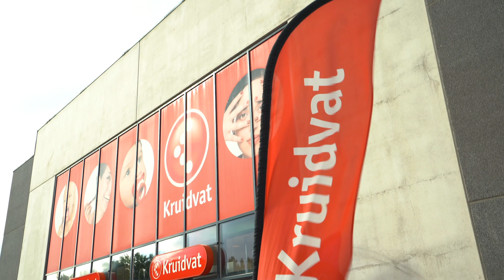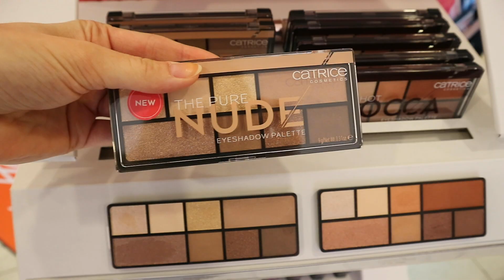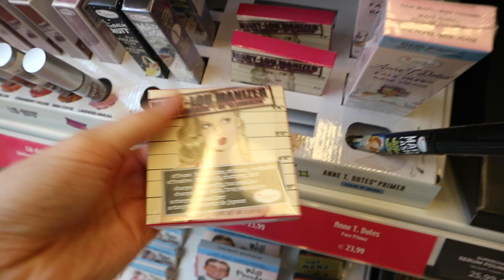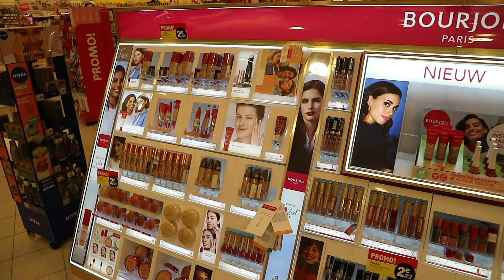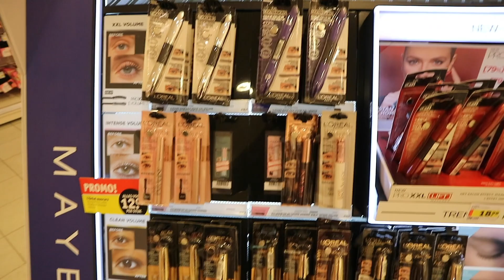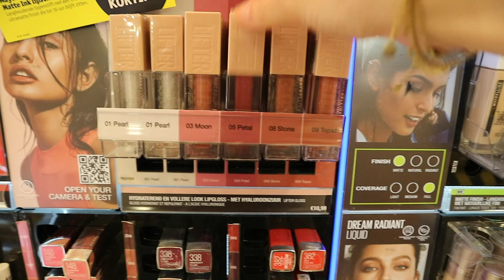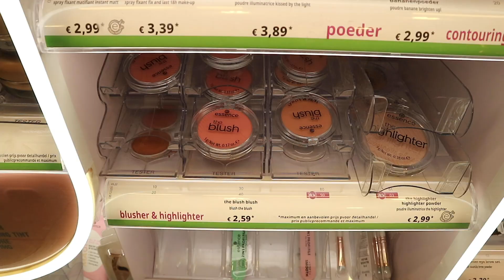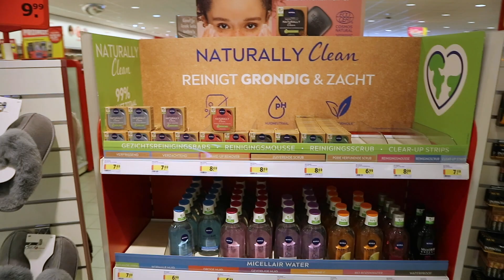IK GING NAAR DE GROOTSTE KRUIDVAT VAN NEDERLAND! 😱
Hi! In deze video ga ik naar de aller grootste Kruidvat die er bestaat. Deze zit in Turnhout, België. Ik laat jullie de winkel van binnen zien en wat ze allemaal hebben qua beauty, makeup en verzorging. Heel veel plezier met kijken!

Liefs, Zenne

☆ FILMING:
Camera: Canon m10
Editing: Adobe premiere pro + after effects
Thumbnails: Adobe Photoshop + Lightroom
Statief: Hama star 63

Liefs, Zenne